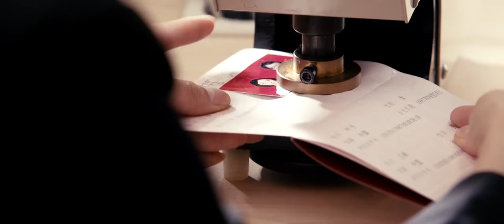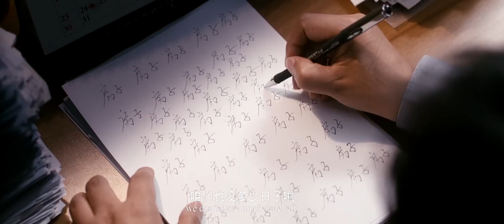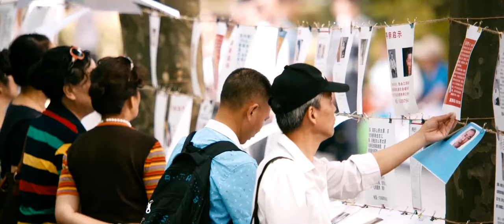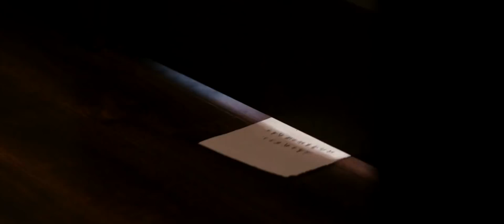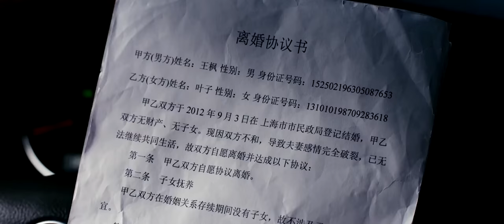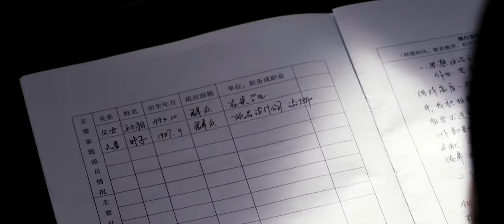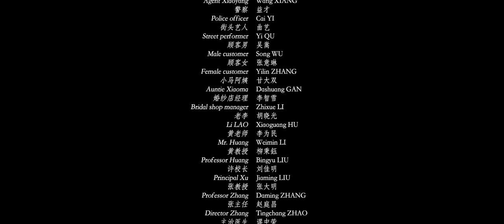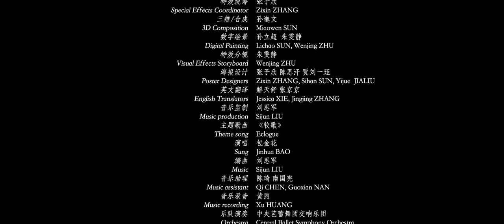2020最佳电影《一纸婚约》杨紫/张一山/关晓彤 A Paper Marriage2020爱情片 Romance Drama 国语高清1080P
2020最佳电影《一纸婚约》杨紫/张一山/关晓彤 A Paper Marriage2020爱情片 Romance Drama 国语高清1080P

【剧情介绍】
该片讲述了叶子与大学教授王枫假结婚，却遭遇男友移情别恋，而后彼此寻找自己的精神家园的故事。